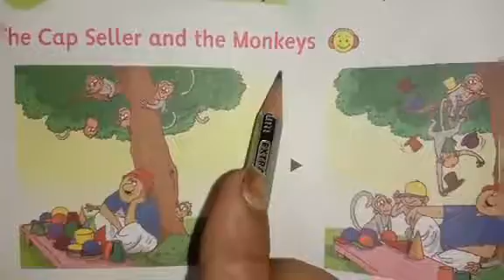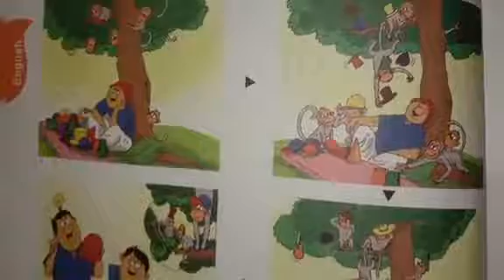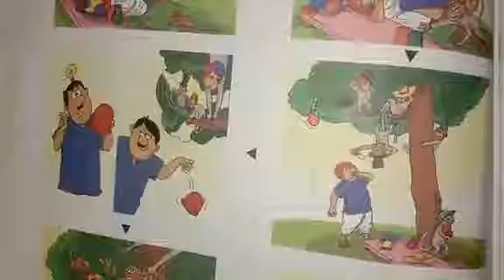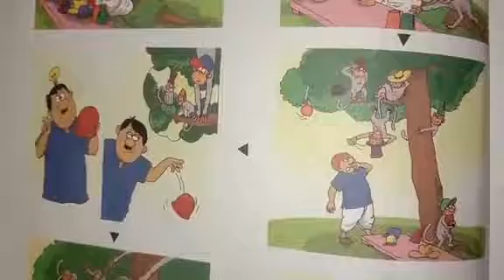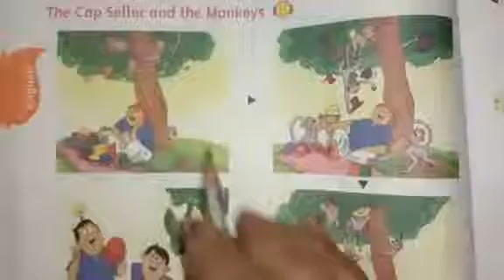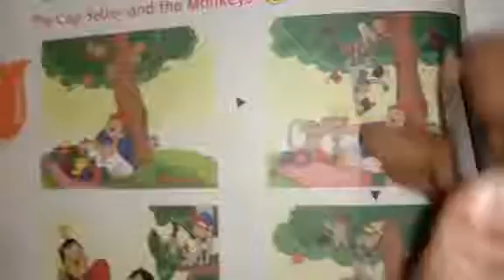LKG.ENGLISH- Listen to the Story.from I.F.S.MANORA.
Story:- capseller and monkeys in textbook